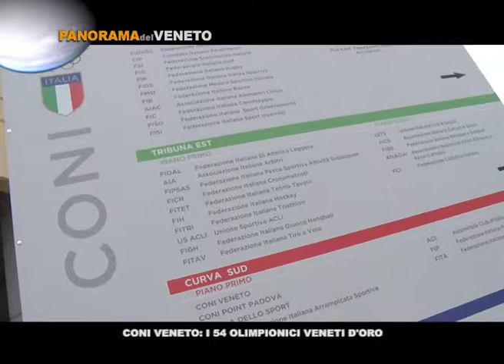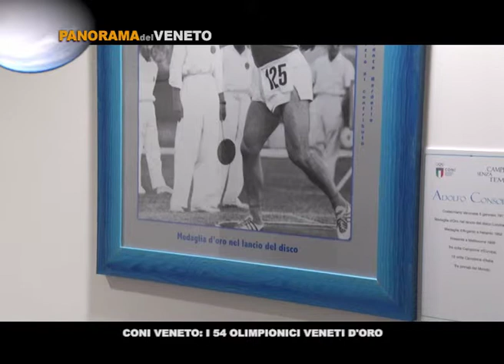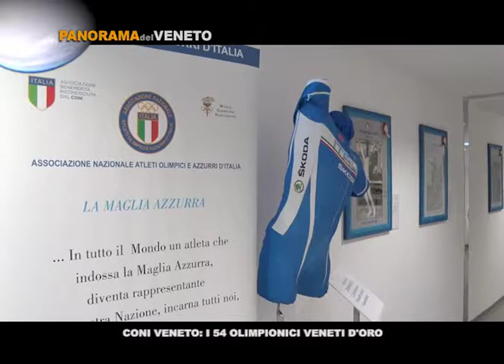Campioni senza tempo